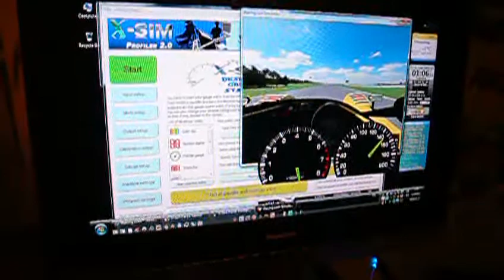X-Sim² - iRacing desktop outgauge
RPM: I used my friend Toyota Corolla dashboard photos :D